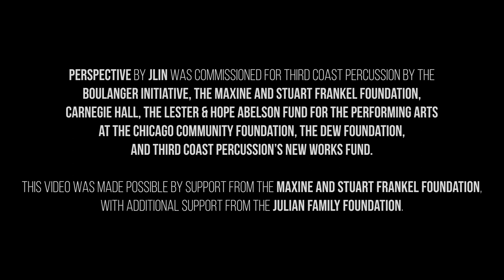"Obscure" by Jlin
"Obscure", from "Perspective" by Jlin
Video by Four/Ten Media
Audio by Colin D Campbell

Perspective by Jlin was commissioned for Third Coast Percussion by the Boulanger Initiative, the Maxine and Stuart Frankel Foundation, Carnegie Hall, the Lester & Hope Abelson Fund for the Performing Arts at the Chicago Community Foundation, the DEW Foundation, and Third Coast Percussion’s New Works Fund.

This video was made possible by support from the Maxine and Stuart Frankel Foundation, with additional support from the Julian Family Foundation.
Jlin (Jerrilynn Patton) is a producer whose unique and evolving electronic sound is rooted in Chicago’s iconic footwork style, with additional influences ranging from Nina Simone to Igor Stravinsky. Jlin’s work assembles evocative and vivid sounds into a musical style that she describes as “clean, precise, and unpredictable.” Hear Jlin's music

(we are a 501c-3 nonprofit organization)